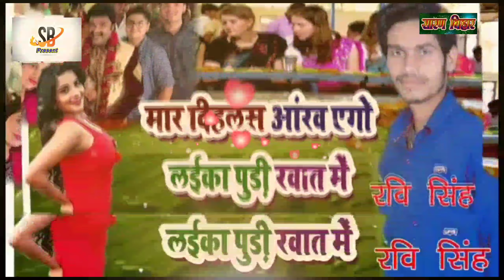Ravi Singh ka supar hit song# मार दिहलस आंख एगो लईका पुरी खात मे#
सिंगर रवि सिंह

 गीतकार हरिराम पुजारी

 संगीत काका जी

रिकॉर्डिंग काका स्टूडियो दाउदपुर

सॉन्ग मार दिया पुरी खात में

 एल्बम मार दे पुरी खात में